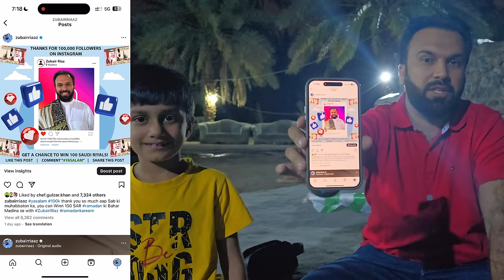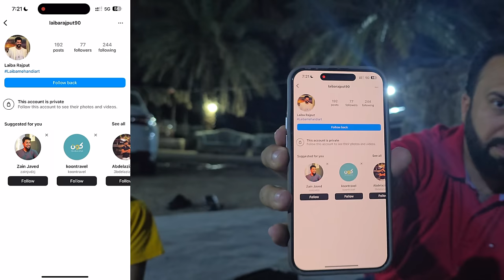IFTAR At Baagh Mojaza e Rasool ﷺ 🤍 Revealing Instagram Cash 💸 Winner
Baagh Mojaza e Rasool ﷺ Mein Iftar 🤍 Aur Instagram Cash 💸 Winner Announcement

Revealing the 5000 💸 Winner !

The Prophet’s S A W garden location